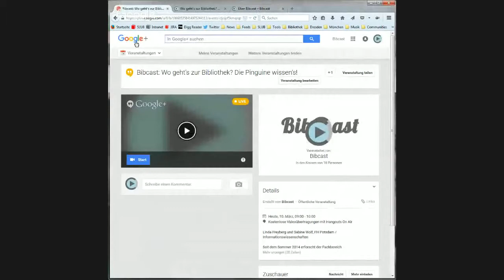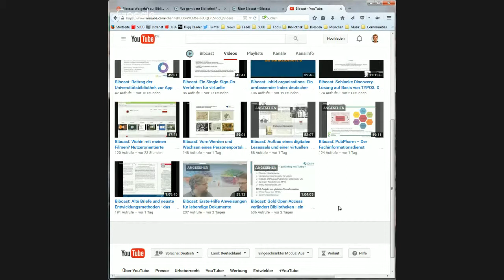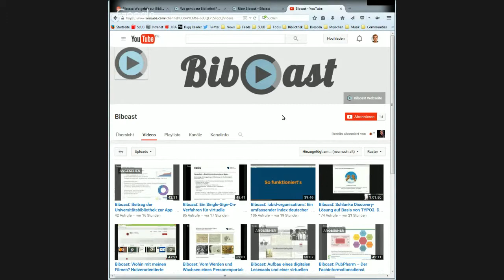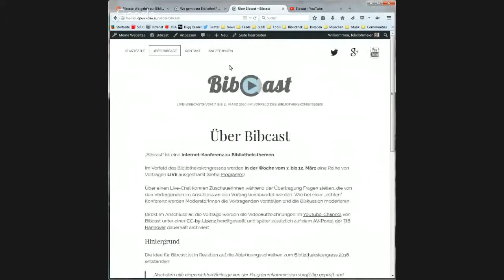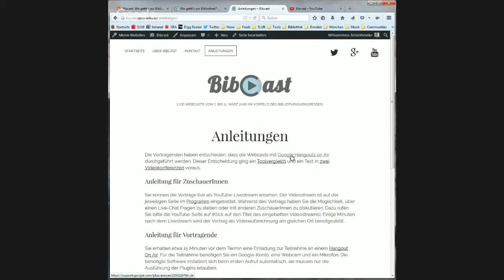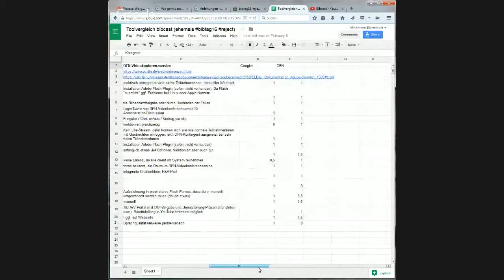Bibcast: Making-of (wegen Zugverspätung)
Dank einer Zugverspätung ist ein unfreiwilliges Making-of zum Bibcast entstanden. Beim Versuch die Zeit zu überbrücken bis die Vortragenden eintreffen, geben Moderation und Technik einen Blick hinter die Kulissen.